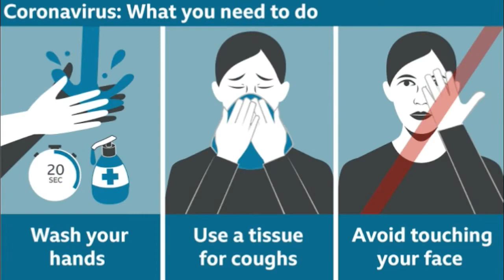corona Drawing || shreyash kashyap